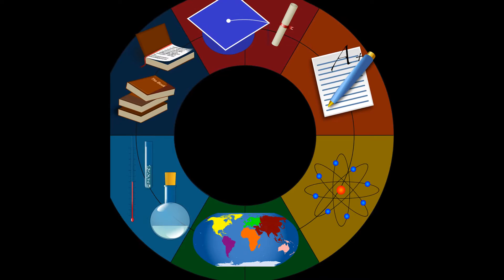Education News, Updates & Analysis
The internet is also a source of news and website that provide minute updates on current issue in the local/global area. It gets people connected to the internet to receive instant updates on the latest hot events of the press, and thus always informed instead of waiting for the next newspaper or TV/day’s radio news spread permanent council.